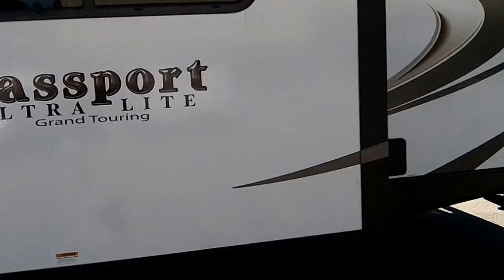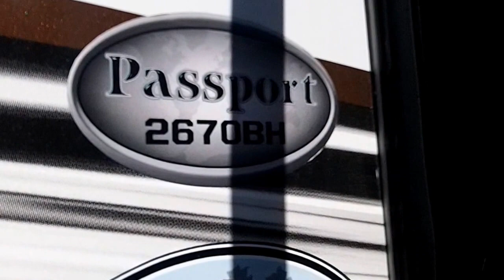2018 Passport 2670BH